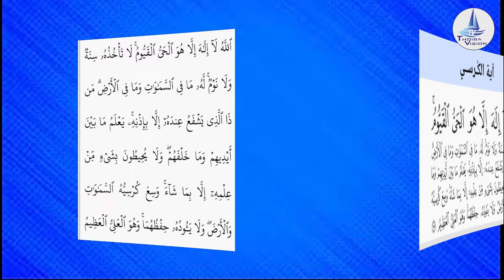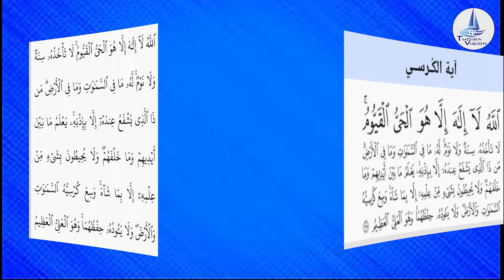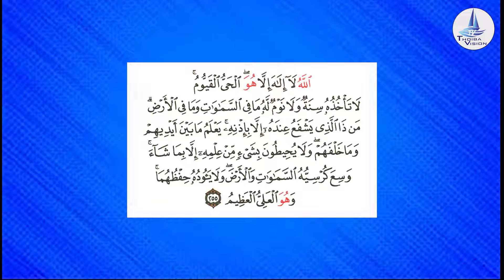മുഴുവൻ കാര്യങ്ങളും ഒറ്റ രാത്രികൊണ്ട് നേടിയെടുക്കാം / ayathul kursi